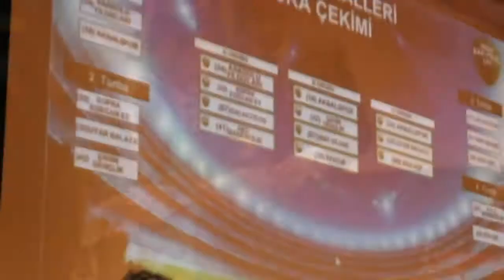werder gökkusağı hazır